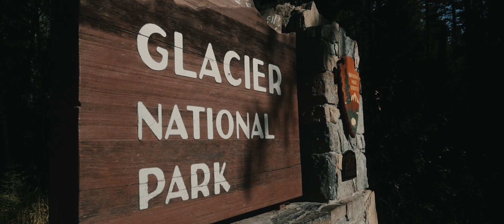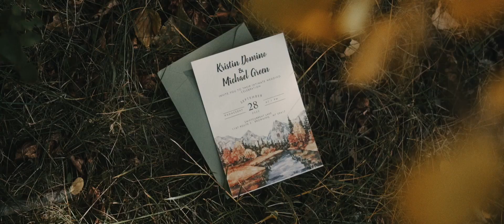Glacier National Park Elopement // Kristin & Michael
An amazing adventure for these two...  All the way from Alabama to Glacier National Park to join their lives together in one of the most beautiful places on earth.

Planning an Adventure Elopement?  Let's chat!

MB016CP1KBO0XIR